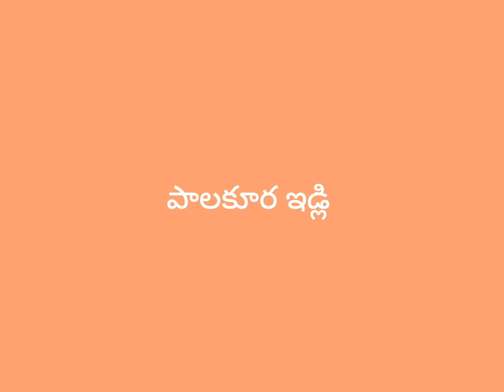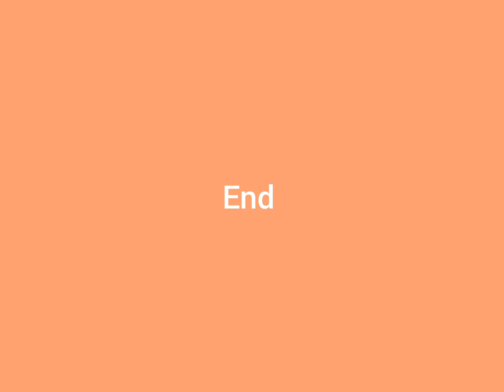పాలకూర+పెసరుపప్పు తో ఇడ్లి/High protein ఇడ్లి